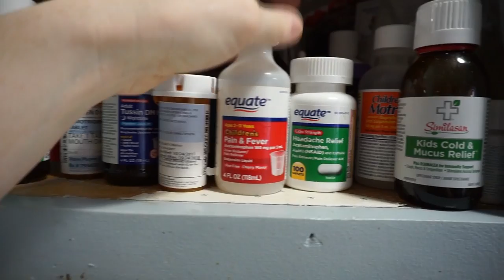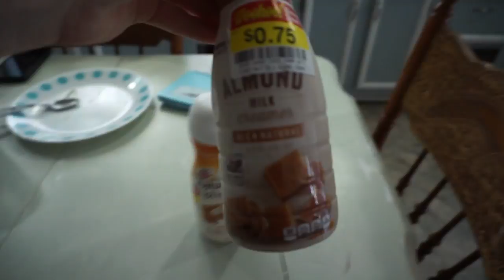SNOW DAY DISASTER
~~OPEN ME~~

Hey Mountain Family! Today Andi is sick, McKinley plays in the snow for the first time, and I speed clean a little bit. Poor Kinley had a hard time in the snow lol hope you guys loved this vlog! See you soon :)

~~SOCIAL MEDIA~~